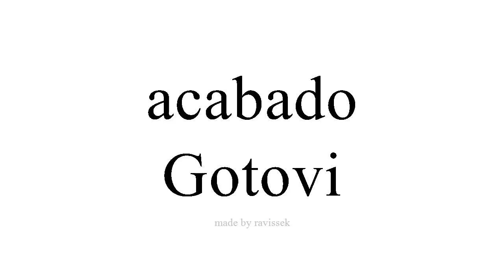Saznajte Španjolski Gotovi